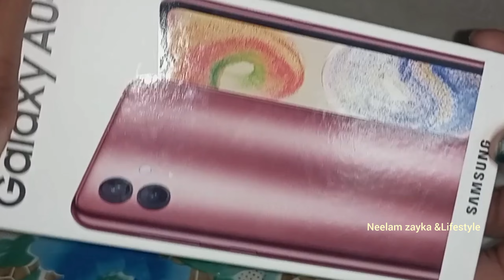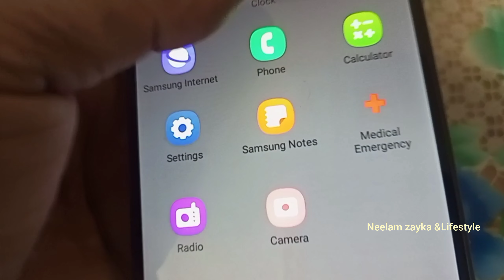Samsung Galaxy AO4 Unboxing Best Offer Mobile Sale /Sumsung /जल्दी करो ऑफर खत्म हो ना जाए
Samsung Galaxy AO4 Unboxing Best Offer Mobile Sale /Sumsung /जल्दी करो ऑफर खत्म हो ना जाएBest Offer Mobile Sale / Sumsung Galaxy AO4/जल्दी करो ऑफर खत्म होने वालाmobilesale

Price :: 9,998